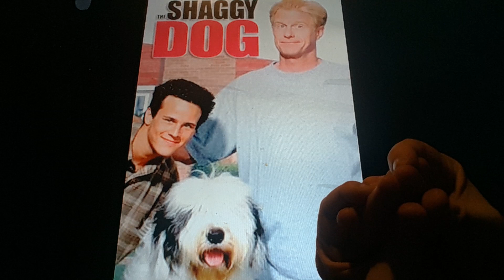Horacio the handsnake - The Shaggy Dog (1994 film)